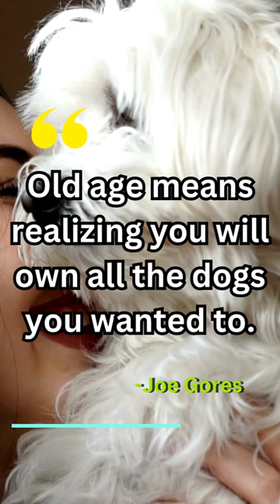A Dog's Love 🐕💛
A Dog's Love is a heartwarming video that showcases the incredible bond between dogs and their owners.